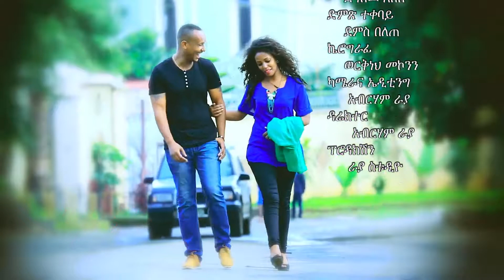Workye Getachew - Zebenay